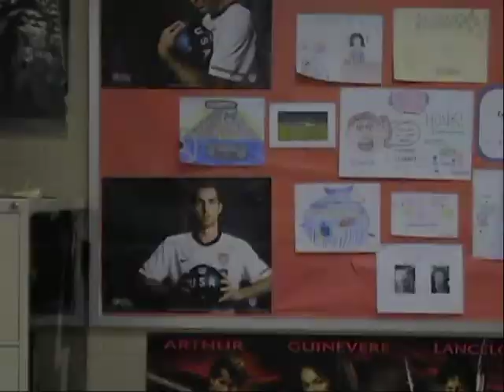Stop Motion- The Magic Tie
Stop Motion Project for my Intro to Video Class.